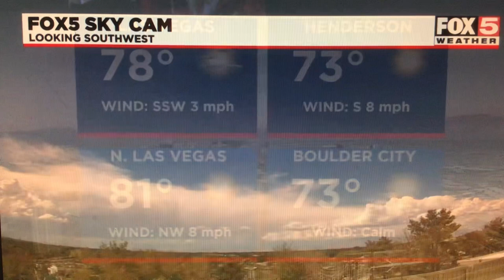KVVU Fox 5 News this Morning at 6am open August 14, 2023